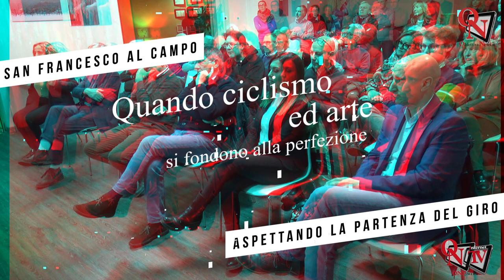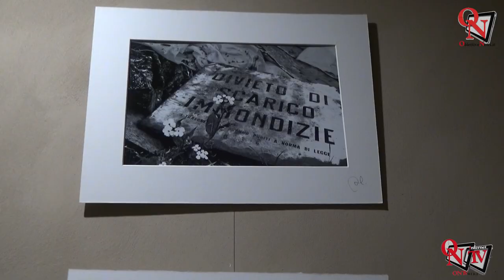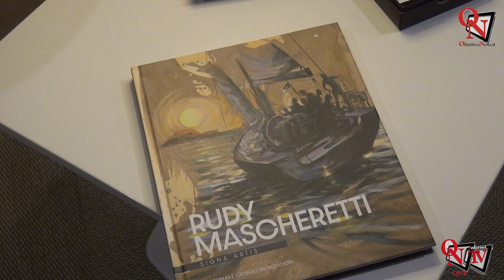SAN FRANCESCO AL CAMPO – Quando ciclismo ed arte si fondono alla perfezione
Ormai il conto alla rovescia in vista del prossimo 5 maggio, e della seconda tappa del “Giro d’Italia 2024” di ciclismo maschile che vedrà, alla ribalta, San Francesco al Campo, insieme al suo velodromo ed al Canavese, è ufficialmente partito.